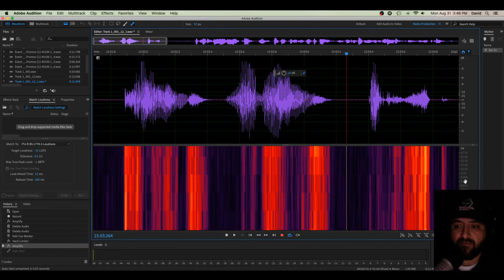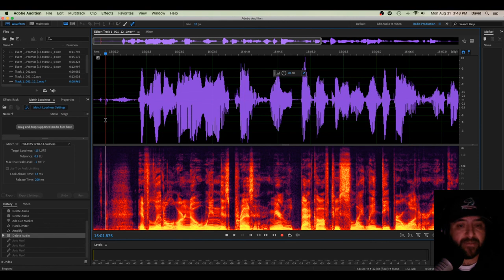Spectral Frequency Display Explained! Beginner's Tutorial!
Spectral Frequency Display in Adobe Audition CC explained.  Help clean up your audio!

Microphone- Electro Voice RE 20